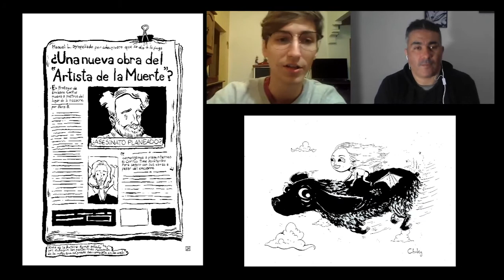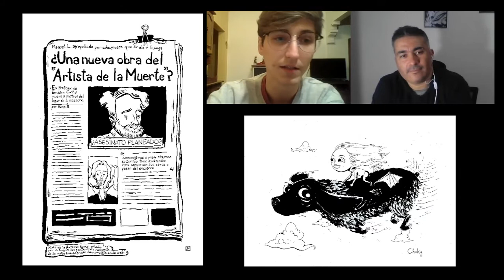Conociendo Artistas Vol # 63 Chuky Rossi Dibujante Ilustrador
Un espacio donde damos a conocer la obra , el autor y sus redes . espero lo disfruten tanto como nosotros .
Aca van a encontrar las redes de Chuki para visitar su trabajo , contactarlo y consultarle lo que deseen.

Si te gusto el contenido de este video podes hacer un aporte de lo que quieras o puedas en estos links :
Aca podes comprar mis comics

Silicium

Hack Jack

copias el link pegas y listo te lleva solo